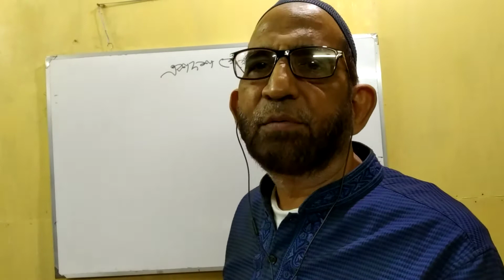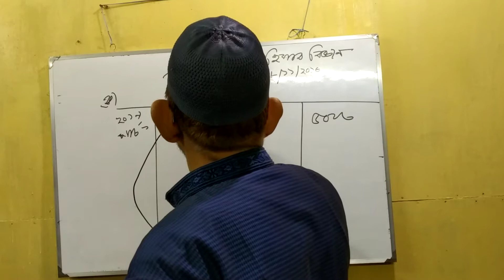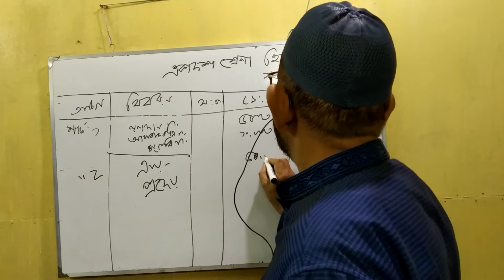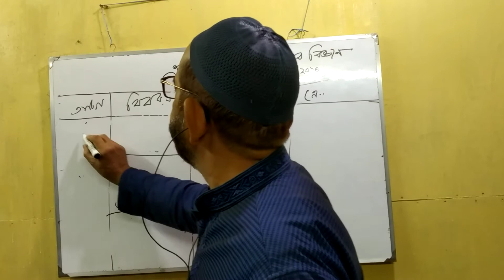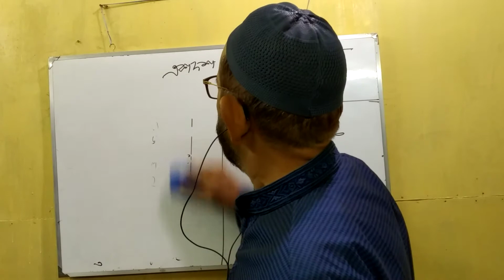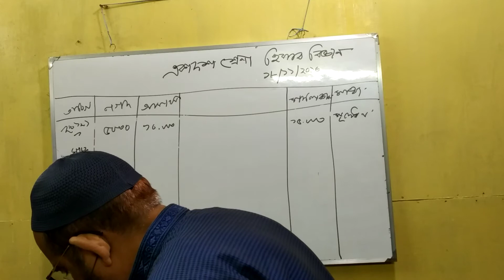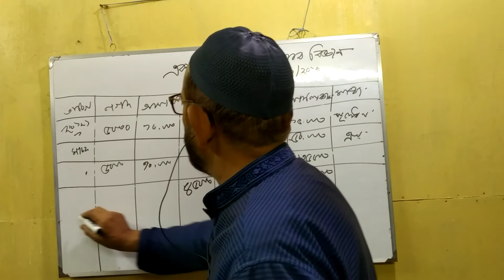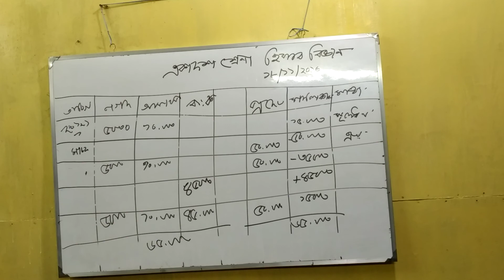8th Online session/Hsc 1st year